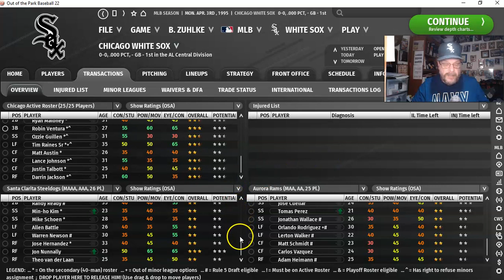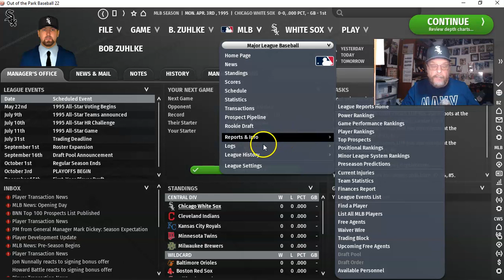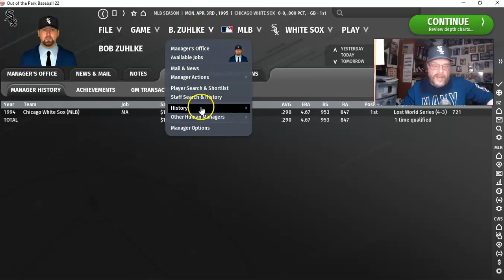OOTP22: Chicago White Sox 94/95 OFFSEASON | Ep. 15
The Chicago White Sox are about to embark on their 1995 season after a heartbreaking 7-game loss to the Houston Astros in the 1994 World Series. Who did the Chicago White Sox pick up this offseason who might help us get over the hump and win it all in 1995? What other teams made offers to me to be their manager after my great 1994 season (you'd be surprised). Should I assume the duties as General Manager of these Chicago White Sox? Lots of questions as we head into 1995!